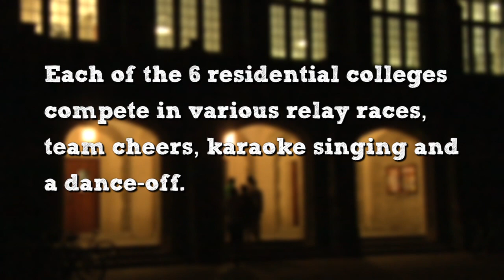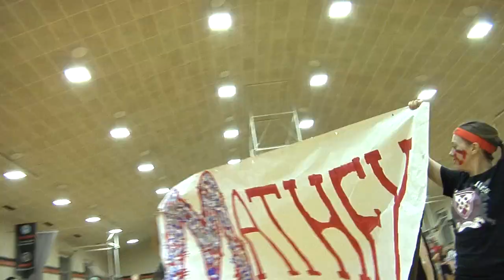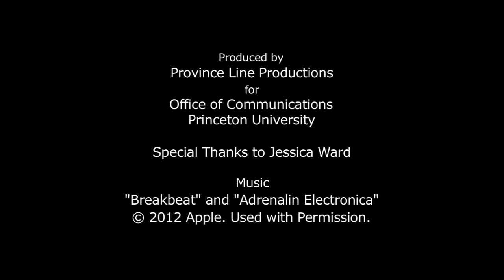Video feature: 'Clash of the Colleges'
Freshmen put their college spirit and talents on display at the second annual "Clash of the Colleges" competition.